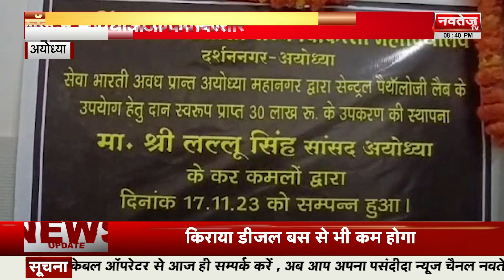Uttar Pradesh's Top Non-Stop Headlines | Latest News | Navtej TV News | 17 Nov. 2023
अयोध्या: मेडिकल कॉलेज में सुविधाओं का विस्तार

बदायूं: युवा उत्सव कार्यक्रम का आयोजन

बदायूं: DM और SSP ने मेले की व्यवस्थाओं का किया निरीक्षण

सहारनपुर: पुलिस को अवैध लिंग परीक्षण के मामले में मिली सफलता

 Navtej TV | नवतेज टीवी